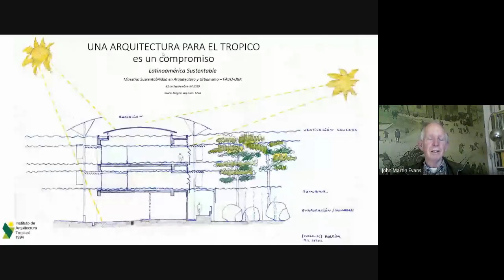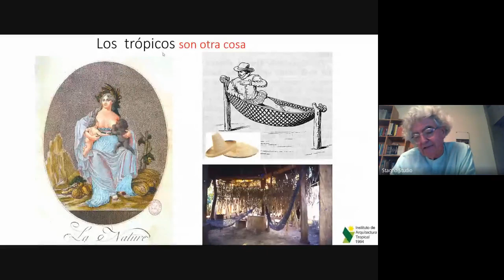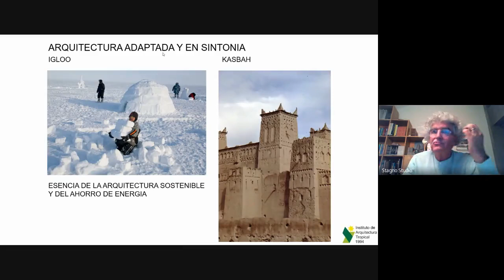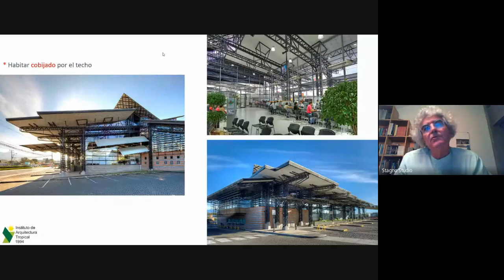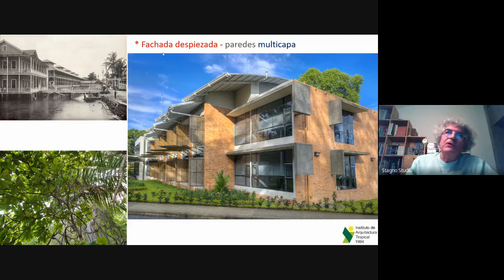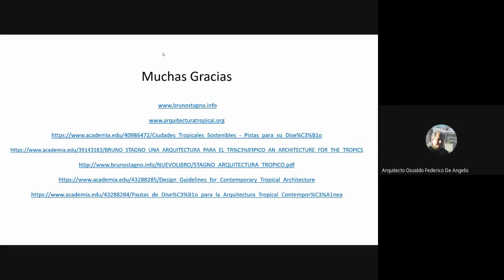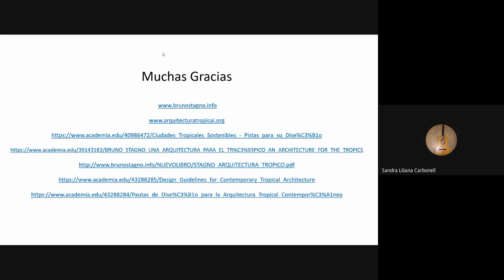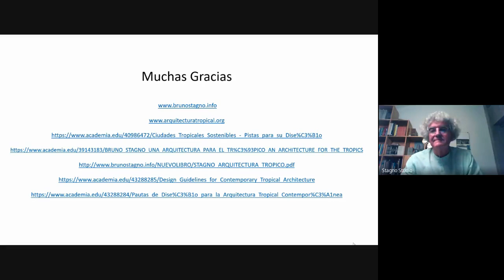Charla #04 Latinoamérica Sustentable - Arquitectura Tropical, Arq. Bruno Stagno (COSTA RICA)